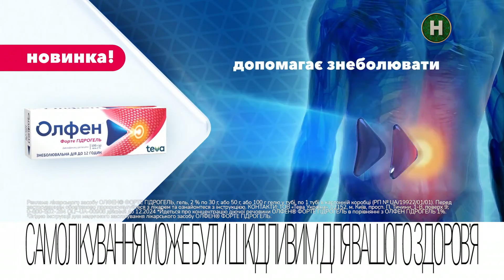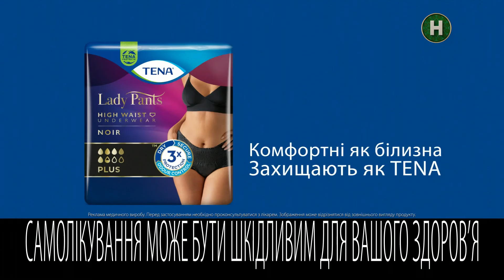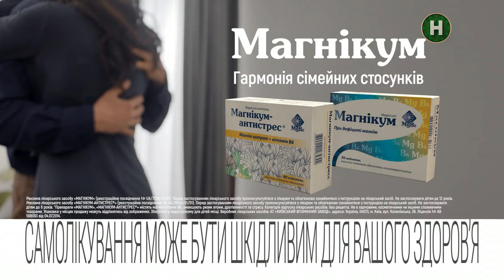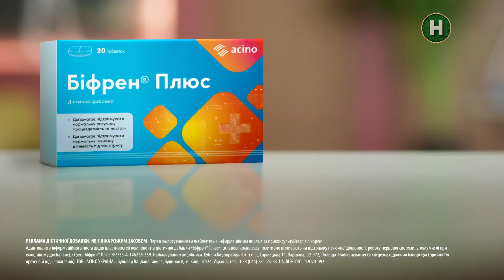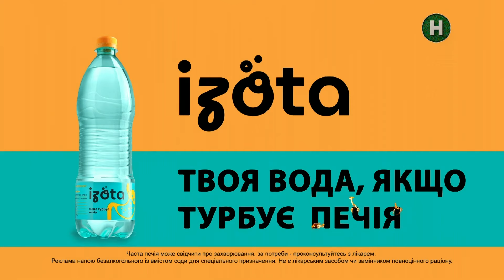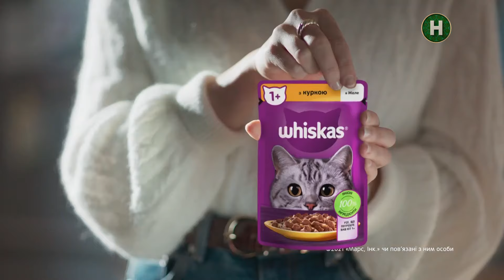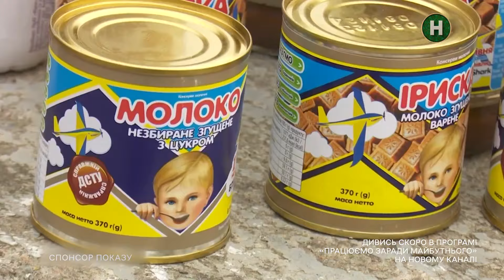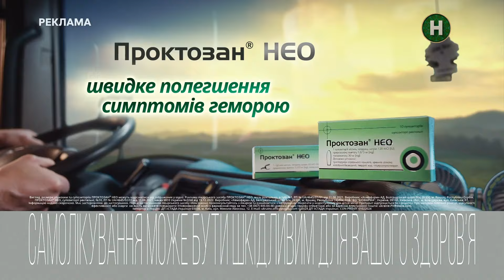Новий канал - Реклама і анонси (24.08.2024)